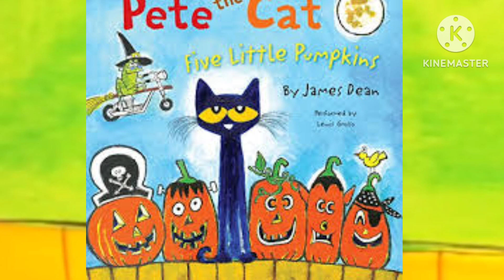pete the cat five little pumpkins (read description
(pete the cat music book isn't  made by me animation is made by me)